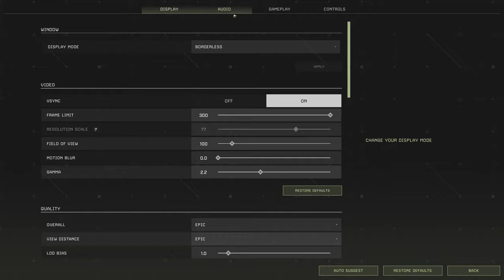ICARUS Styx Map: Deadly New Start! | Episode 1 - Surviving the Crocodile Attack"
ICARUS is a PvE survival game for up to eight players. Explore a savage wilderness in the aftermath of terraforming gone wrong. Survive the Open World, complete timed Missions or build your Outpost. Explore, build, craft and hunt while seeking your fortune and prospecting for exotic matter.

Full tower case - Antec Boitier Grand Tour E-ATX Performance 1 FT
Motherboard - Gigabyte X670 AORUS ELITE AX ATX
Power Supply - Corsair RM1000x 80 PLUS Gold Fully Modular ATX 1000 Watt
Processor - AMD Ryzen 9 7950X3D processor with 3D V-Cache technology, 16 cores/32 skewed threads.
360mm AIO - CORSAIR iCUE LINK H150i RGB Liquid CPU Cooler - QX120 RGB Fans
Graphic Card - AMD Radeon™ RX 7900 XTX
Ram - CORSAIR DOMINATOR PLATINUM RGB DDR5 RAM 64GB (2x32GB) 6000MHz CL30
M.2 SSD - Samsung 980 PRO (MZ-V8P1T0BW) | NVMe M.2 Internal Solid State Drive, PCIe 4.0, 1 TB, Intelligent Thermal Control
M.2 SSD - Samsung 980 PRO M.2 NVMe SSD (MZ-V8P2T0BW), 2 TB PCIe 4.0